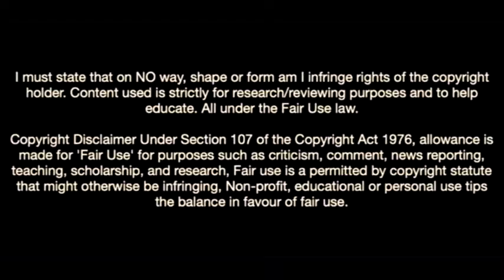Mike Tresor Ndayishimiye-The Future Of Willem II